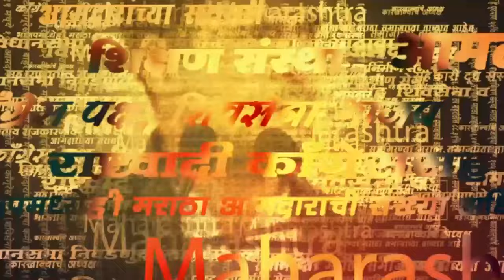Sanjay Raut On Eknath Shinde : दसरा मेळावा मुंबईत घेऊ नका, राऊतांची मुख्यमंत्र्यांवर टीका | SAAM TV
Sanjay Raut On Eknath Shinde  : दसरा मेळावा मुंबईत घेऊ नका, राऊतांची मुख्यमंत्र्यांवर टीका  | PRD